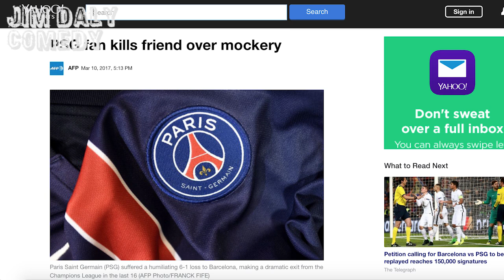Jamie Redknapp has a really annoying habit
Jamie Redknapp's really annoying habit, protesting Arsenal fans and the worst banner of all time.  It's episode ten of 5 Things We Learned From The Weekend's Football.